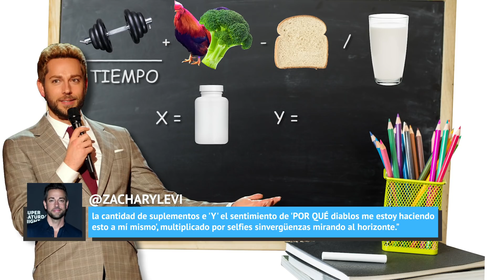Cómo Zachary Levi Se Puso En Forma Para Shazam!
Para actuar como superhéroe, debes parecerte a uno, y eso significa entrenamientos intensos junto con una dieta estricta. Echemos un vistazo a cómo Zachary Levi pasó de supergeek a superhéroe, para interpretar a Shazam!

Cuando Zachary Levi aceptó a Shazam como su gran papel, aceptó que el gimnasio también sería su segundo hogar. Después de todo, es un personaje que se mantuvo firme en varias peleas con Superman a lo largo de los años. La sinopsis oficial de la película incluso describe a Shazam con un "cuerpo musculoso y divino", por lo que no es de extrañar que Levi empezara a hacer ya pesas casi todos los días.

Durante una charla con el ex actor de Smallville, Michael Rosenbaum, Levi dijo que hace ejercicios cinco a seis días a la semana.

Eso es mucho tiempo en el gimnasio, y todo ese sacrificio sí, sí tiene su fruto.

Mira este video para saber más acerca de cómo Zachary Levi se puso en forma para Shazam!

Su segundo hogar | 0:17
Ganando peso | 1:00
Una dieta alta en calorías | 2:01
¿Qué hay en su plato? | 2:51
Come todo el tiempo | 3:31
Dejando atrás alimentos procesados | 4:36
Comida para llevar | 5:51
Rumores del traje acolchado | 6:33
Compañero de ejercicios | 8:03
Fórmula de entrenamiento | 8:50
Concentrarse en la salud mental | 9:35